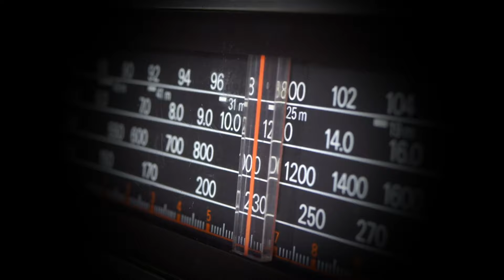Salamandra FC - Breve historia del club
Para saber cuándo y dónde ver la serie en vivo vayan al tráiler que está en mi canal secundario. Pirplu Play

Créditos:
Pexels - Pixabay -Videovo - Videezy - mixkit